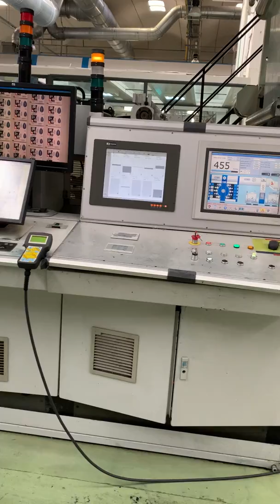Uteco Diamond HP 108, mod 150, year 2011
-          Uteco Diamond HP 108
-          Model 150
-          Year: 2011
-          10 colors
-          Material width: 1550 mm
-          Print width: 1500 mm
-          Min-max print repeat: 420-870 mm
-          Max reel dia of unwinder/rewinder: 1000 mm
-          Internal core: 76-152 mm
-          Automatic drum washing system
-          Automatic cleaning of printing units
-          Kiss and go of graphic control
-          Defect check 100x100 of graphic control
-          Anilox: 10+6
-          Carrier: 10
-          Ink tanks: 10+1
-          Ink stand: 10
-          Speed: 600 m/min
-          Immediately available